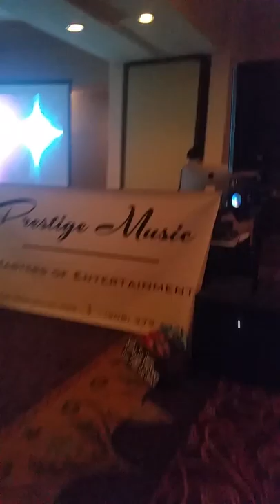Meyer Wedding - Prestige Music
Great time with great people!
Wedding took place at the Isle of Capri in Bettendorf, IA.